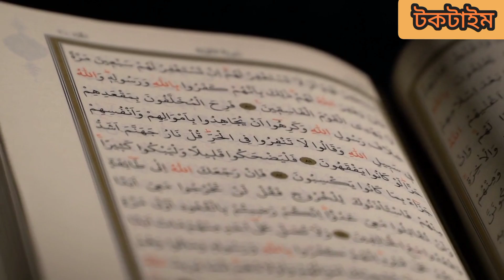সাবধান🤮৫ টি গাছে জ্বীন থাকে। অসময়ে একা একা ভুলেও এসব গাছের নিকট যাবেন না।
কুড়আনে জ্বীন জাতি সম্পর্কে আলোচনা করা হয়েছে। তাই প্রতিটি মুসলমান কে জ্বীনে বিশ্বাস রাখতে হবে। এমন পাঁচি গাছ রয়েছে যেখানে জ্বীনেরা থাকে। আজকের ভিডিও তে এই পাঁচ টি গাছ সম্পর্কে আপনাদের জানাব। আশা করি ভিডিও টি পুরো দেখবেন।
ধন্যবাদ